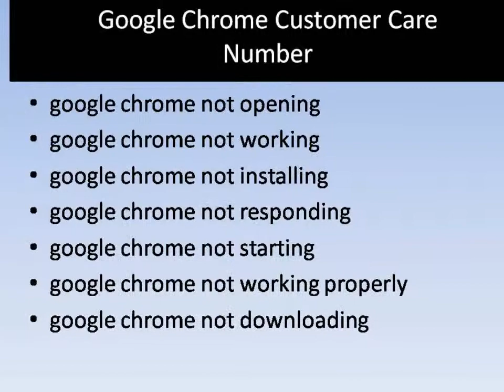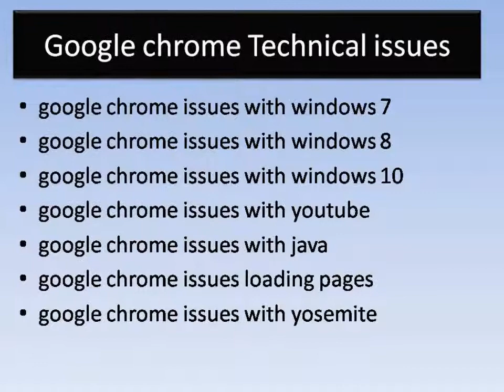Get Google Chrome Customer Support & Service Phone Number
Resolve all your Google Chrome issues by dialing Toll free Google Chrome Customer Service Phone Number for quick installation guides for Google Chrome Browser, this is 24/7 Google Chrome Toll Free Number. Get instant solution:-
how to block a website on google chrome forever
how to block a website on google chrome android
how to block a website on google chrome for a certain amount of time

how to update google chrome on windows 7
google chrome updates are disabled by the administrator
how to update google chrome on laptop
how to update google chrome mac
how to enable updates on google chrome
how to update google chrome updates are disabled by the administrator
how to update google chrome manually
how to update google chrome on macbook

Get assistance by dialing toll free Numbers for chrome:-
google chrome customer service number
google chrome customer service telephone number
google chrome customer service phone number
contact google support
google chrome themes
chrome industries customer service
google chrome support clearing browser data
google chrome support chat
google voice customer service telephone number
google chrome customer support
google chrome support phone number
google play customer service phone number
google checkout customer service phone number
google customer service phone number for android
google customer service phone number 2012
google contact telephone number